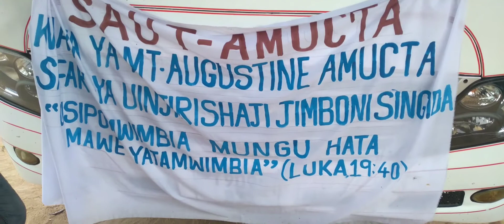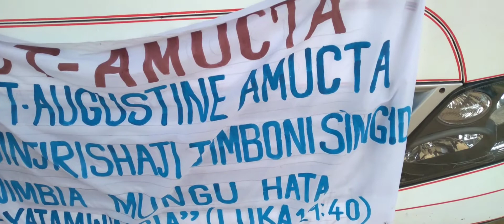Kwaya ya Mt . Augustino Amucta Tabora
MATUKIO ZIALA YA UINJILISHAJI SINGIDA